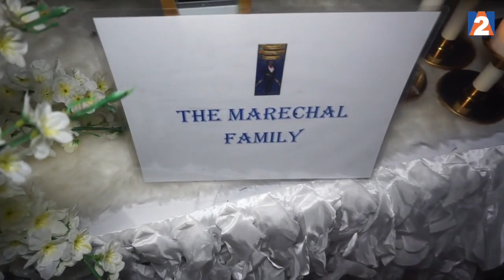FULL MOVIE MARECHAL BIRTHDAY SUPRISE